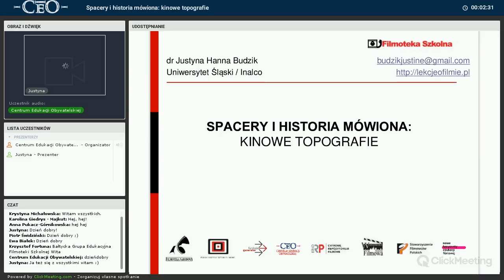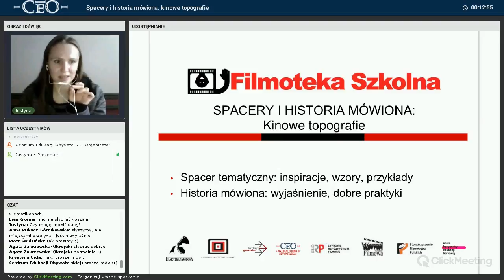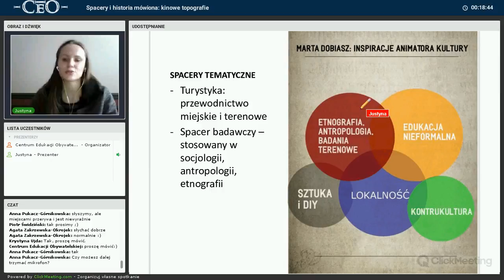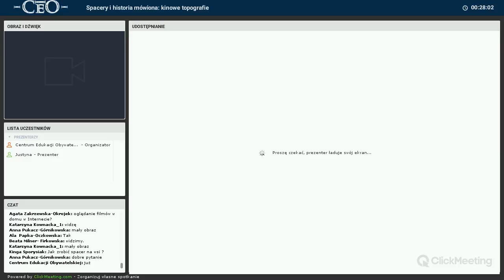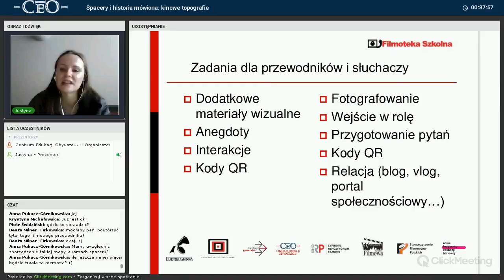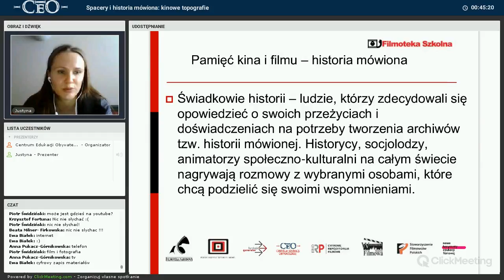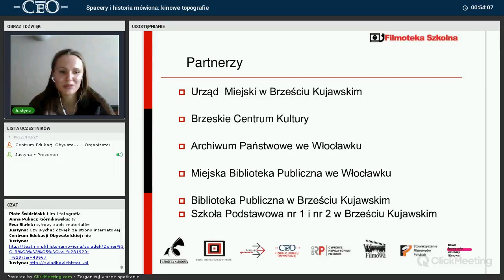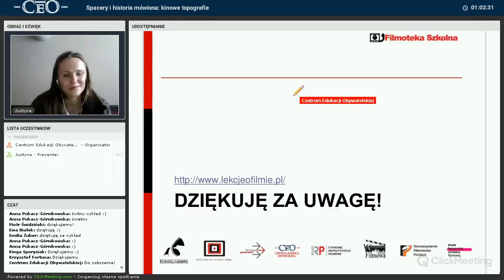Spacery i historia mówiona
Nagranie webinarium prowadzonego przez Justynę Budzik 18 listopada 2016. Webinarium powstało w ramach projektu "Filmoteka Szkolna. Akcja!" realizowanego we współpracy z Filmoteką Narodową przy wsparciu Polskiego Instytutu Sztuki Filmowej.